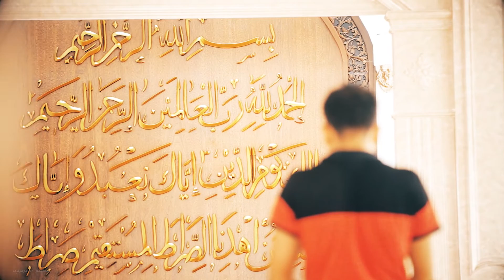Namaadh ft Dhammaanu Boduberu (HD) Misk - Habeys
Barakaaiytheri Ramazan mahuge heyo edhumaa thahuniyaa dhivehi emmehaa lobuvethi akhunnaa ukhthunnah ariskuran. Mi madhaha album akee komme aharegge ves ramadán mahah hassa koggen Habeys ge faraathun thiya faraaiythakah hadhiyaa kurumumah gasthukurevifaivaa silsilaa madhaha album thakuge therein 2 vana album eve.
Mi album gai himeney madhaha thah kiyaafai vaany Boduberu group thah kamah vaa Mandheera, Harubee, Heyriyaa , Ekathi, Dhammaanu, Gurahali ge ithurun Habeys eve.  Mi albumgai himeney evves lhemeh nuvatha raageh nuvatha raagun baeh copy koh viyafaari usoolun beynunkurumakee dhivehi raajjeyge fikuree mudhaa himaayai kurumaa behey gaanoonuge dhashun emeehakaa nuvatha ebayakaa medhu dhauvaa kureveyne kusheh kamugai dhannavan.
Mi albumge Recording Mixing adhi Mastering hadhaedheefaivany Habeys Studio ge Engineer Fikry. Madhaha thah kiyaafaivaa faraai thakuge ithurun mi albumge harmony thah kiyaafaivany  Mi albumge Video production hedhumugai haarkaai therivefaivany Ali Mamdooh adhi Yamin.
Dhua akee dharma ah kurevey mifadha ithuru masakkai thah kurumuge heyo thaufeeq Allah (SWA) alhugandumenah minvaru kurevvun.

Shukuriyyaa
١ رم ض ا ن ٩ ٣ ٤ ١